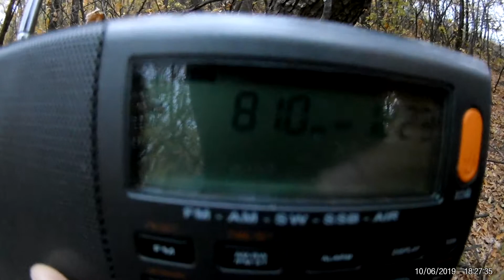810 All India Radio Jabalpur